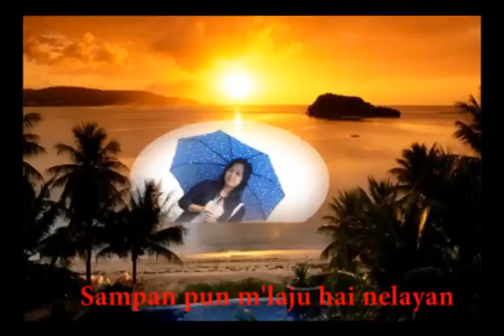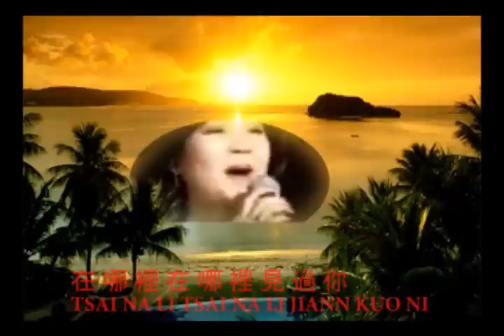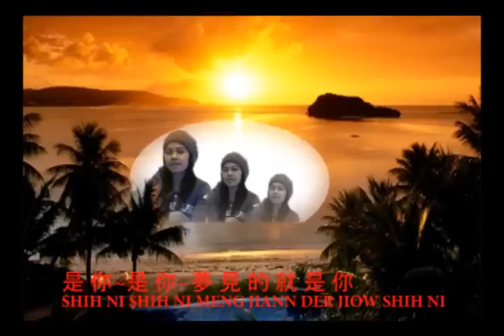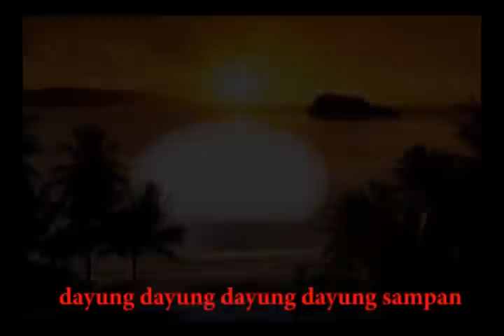Dayung Sampan(Indonesian folk song)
Dayung Sampan(Indonesian folk song)台灣由鄧麗君翻唱為"甜蜜蜜"